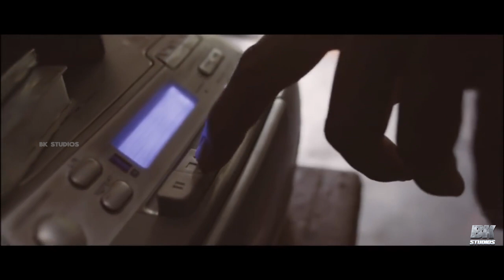Nivin pauly birthday special mashup 2K19 | Happy birthday Nivin pauly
Nivin pauly birthday special mashup 2019 | Nivin pauly birthday special whatsappstatus | Nivin pauly birthday status | Happy birthday nivin pauly

We do not own all the material we're posting on this channel. If you are a copyright owner and want your work to be removed from our channel PLEASE contact us via email  or leave us a personal message here and we will remove your material right away. PLEASE do not opt for a youtube strike.